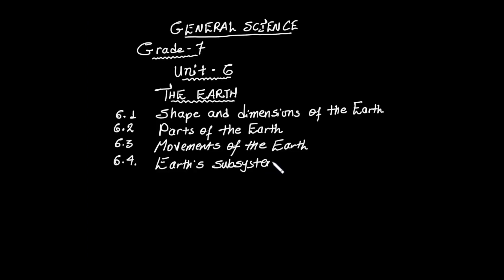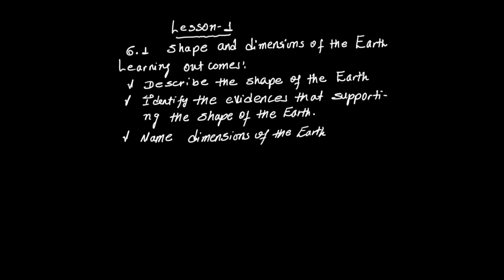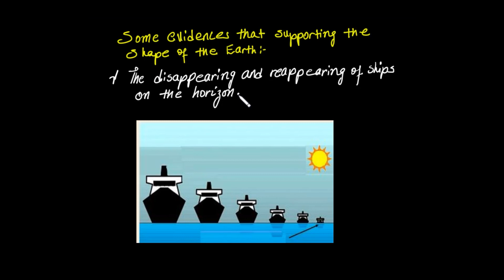GENERAL SCIENCE GRADE 7 UNIT 6 LESSON 1 SHAPE AND DIMENSION OF EARTH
Basic Concepts of Science Nature of science Scientific measurement Common laboratory equipment, uses, safety rules and procedures in science laboratories Matter in Our Surroundings . Characteristics and nature of matter Physical and chemical properties of matter . Classification of substances with composition and observable properties Changes around us: Physical and chemical change Separation of mixtures and its application Elements,Compounds and Chemical Reactions . Elements and their representation . Compounds and their representation Simple chemical reactions and equations Uses of chemical reactions in everyday situation Cell as the Basis of Life Microscope Cell1 Living Things and their Diversity Living things Kingdoms of living things The Earth Shape and dimensions of earth Parts of the earth Movements of the earth Earth’s subsystemsCarbon and water cycles Force, Motion and Energy Definition of motion Types of motion Motion in straight line Force Force of gravity Force and motion Energy